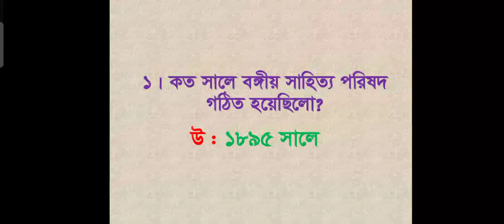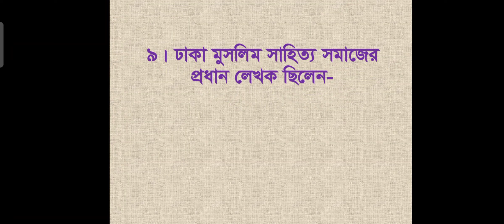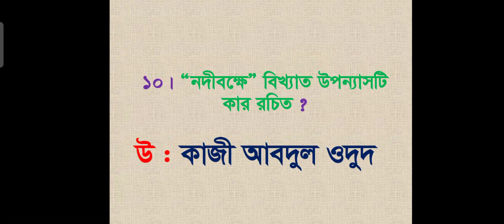বাংলা সাহিত্যে আধুনিক যুগ-পর্ব-০৫।।বঙ্গীয় সাহিত্য পরিষদ।।bank /bcs/admission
বাংলাদেশের বিভিন্ন প্রতিযোগিতামূলক পরীক্ষার মানবন্টন অনুযায়ী ধারাবাহিক তথ্য আপানাদের কাছে তুলে ধরার ক্ষুদ্র প্রয়াসে এই চ্যানেলটির জন্ম।

আশা করি সবাই উপকৃত হবেন।

যদি ভালোকিছু পেয়ে থাকেন তবে নিশ্চই আমাদের পাশে আপনাকে আমরা চাই।।

proyojon-365
admission exam
competitive exam
bangla job tutorial
job info

this is a informative channel.

this channel will try to give you lots of informatiom about many competitive exam of job and admission.